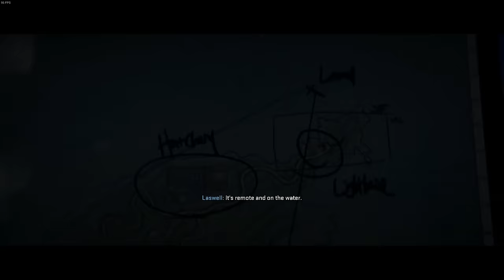Capturing Major Hassan - Call Of Duty Modern Warfare 2 Gameplay #2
Call Of Duty Modern Warfare 2 PC Gameplay